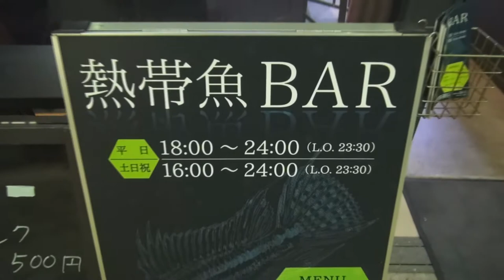水槽がいっぱいの 近藤熱帯魚BARに行って来ました。 2017/9/19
2017/9/19　近藤熱帯魚BARに行って来ました。
〒530-0023 大阪市北区黒崎町8-2
癒されまのでぜひ行って見て下さい。